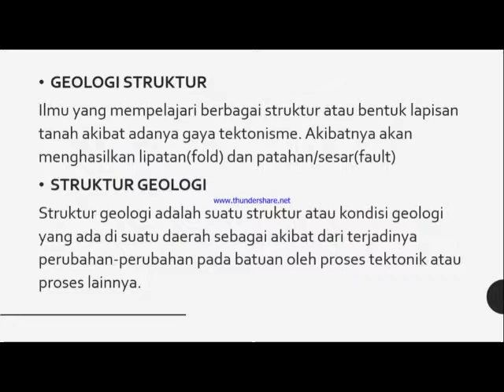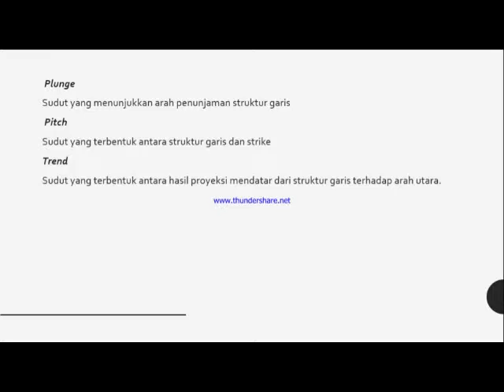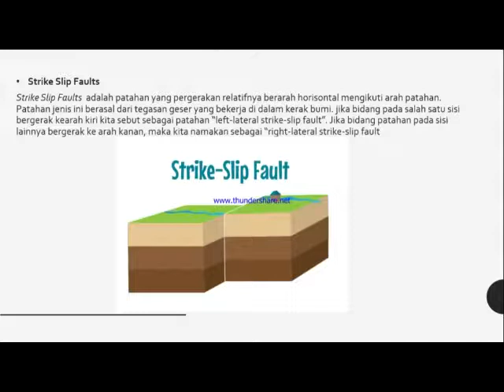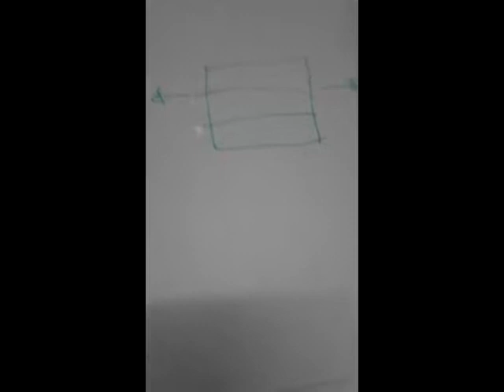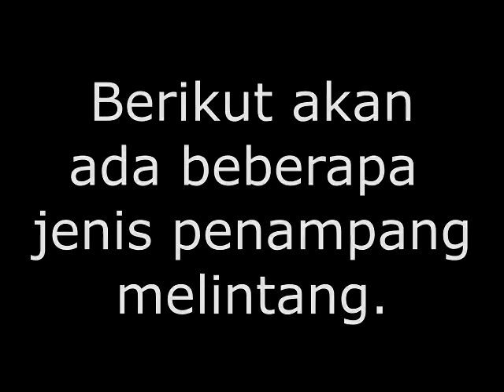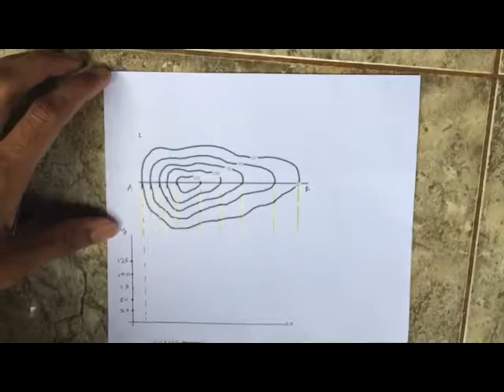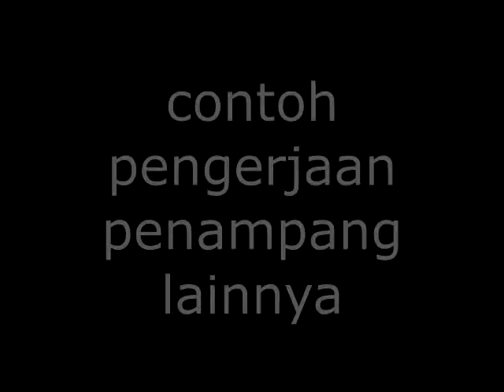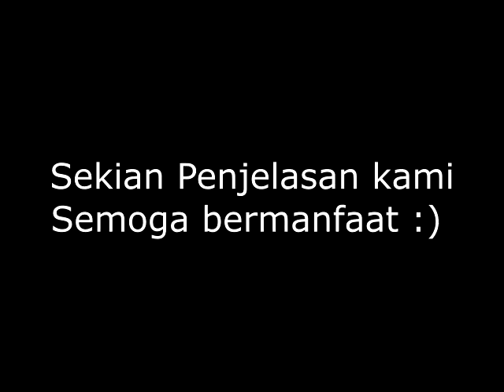INTRODUCTION GEOLOGI STRUKTUR & PENAMPANG MELINTANG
Tugas Geologi struktur Kelompok 5 &10 TGITS